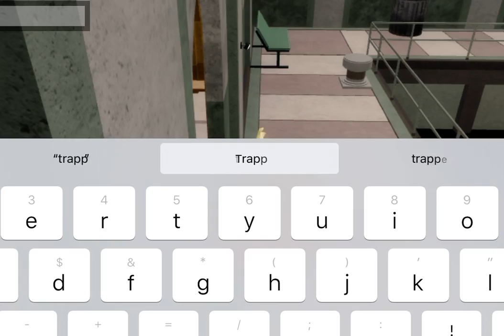Markus Origin Story (Sad Piggy Story)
I convinced that teddy bear was so scary that oil goes into my eye and blindness am done witnessing with you scary bear - Markus